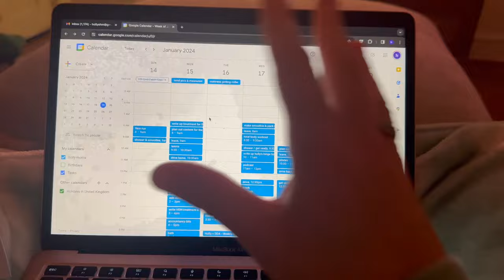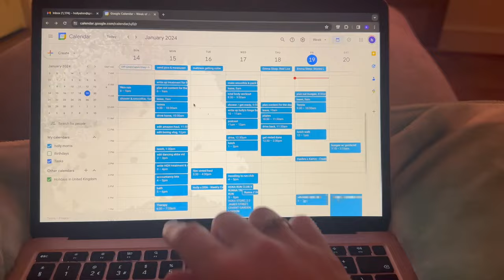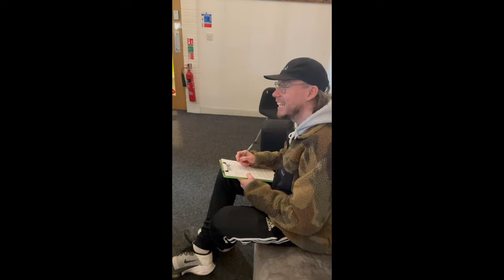adhd life is a rollercoaster just gotta ride it x (daily vlog)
love u

Holly
xxx